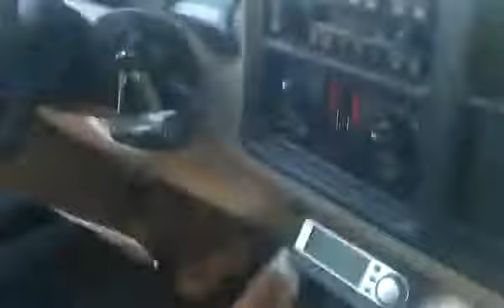Rắn bò lên ôtô